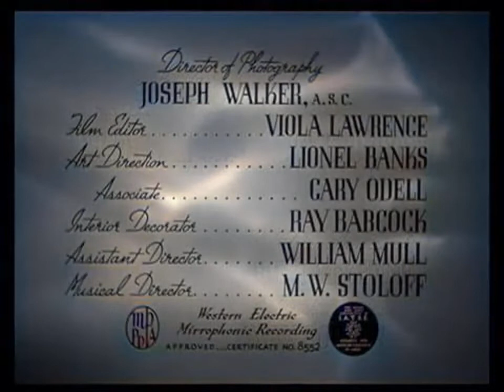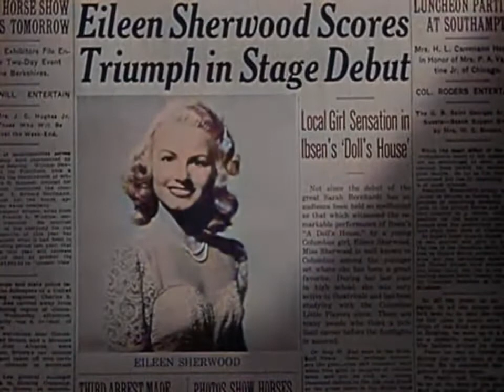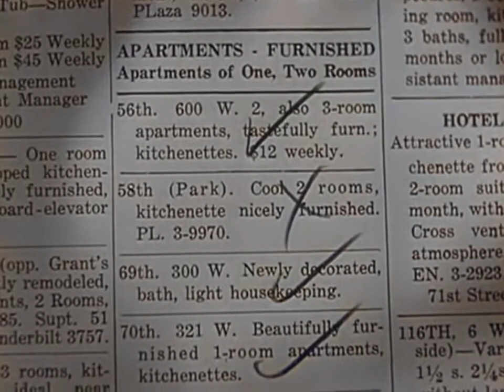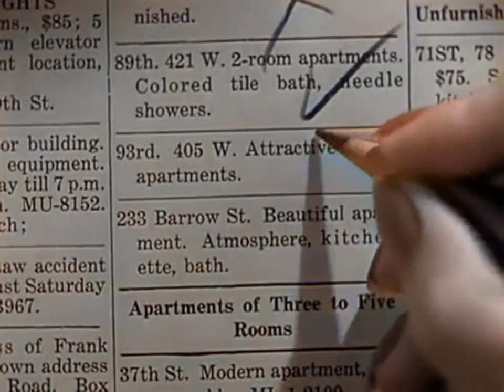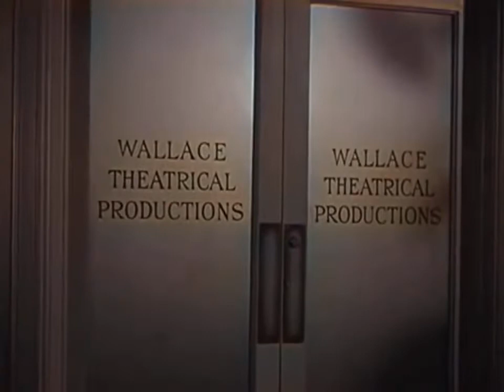Give My Sister Eileen 1942 Comedy OLD MOVIES IN COLOR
Old Movie Classic